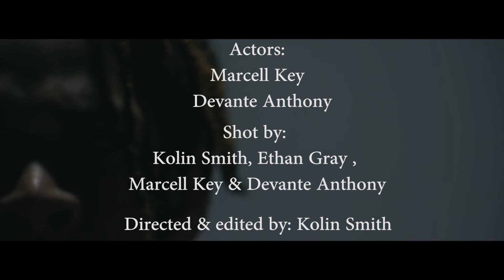Senior - Who To Blame (Music Video) | Half Lit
Visuals to the song Who To Blame off Seniors 3rd Potluck called Bed Time Raps.

We are constructing more work too this is the next step.